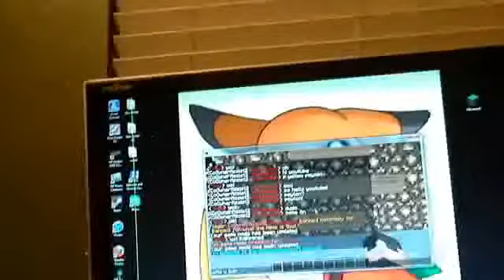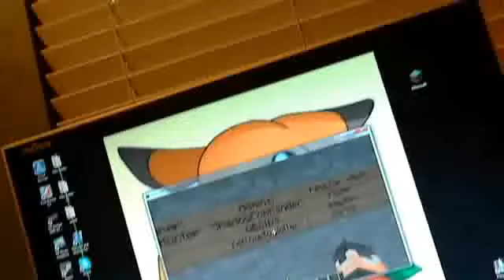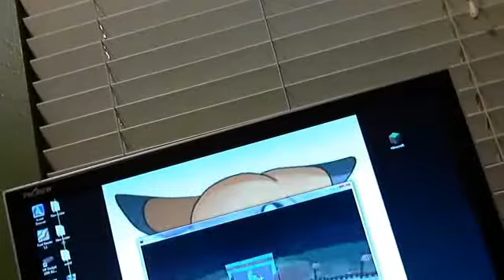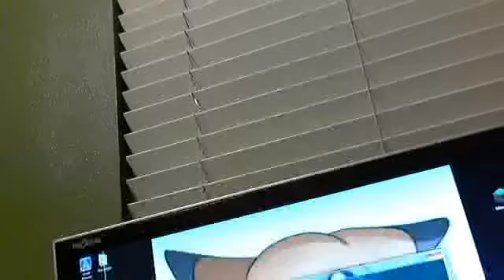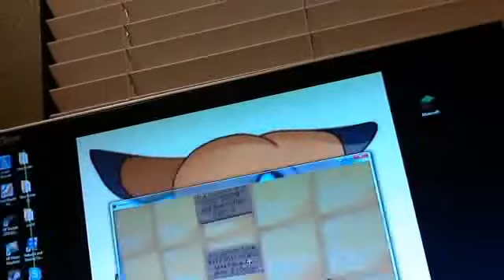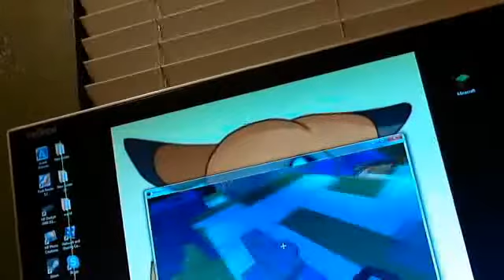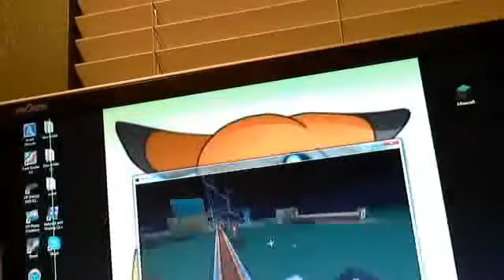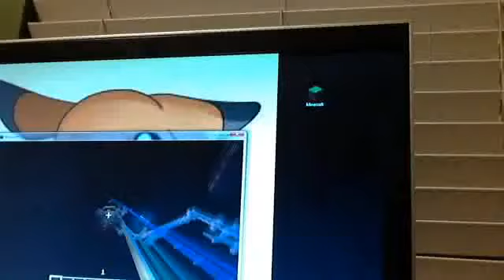Shadow minecraft tour pt:1